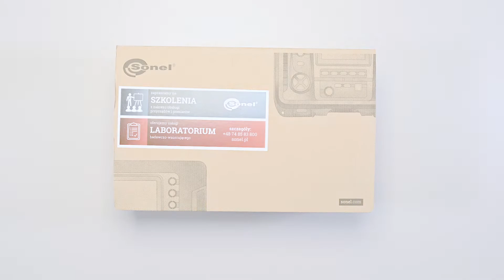Unboxing Sonel MRU-21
The MRU-21 earth resistance meter is reliable in operation, technically advanced and at the same time simple to use. MRU-21 allows to check single earth electrodes as well as multiple earthing systems. It enables three-pole measurements with 25 V or 50 V test voltage and 20 mA current. The meter also enables resistance measurement of protective and equipotential bondings with ≥200 mA test current in accordance with the EN 61557-4 standard. Additionally, the device is equipped with a memory that allows to store up to 990 results. The video shows the equipment that is provided for the standard version of this device.

The accessories shown in the video may change. The current list of accessories can be found on the manufacturer's website.